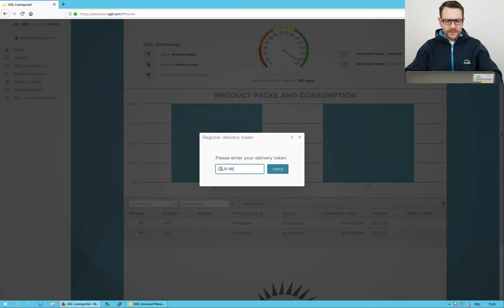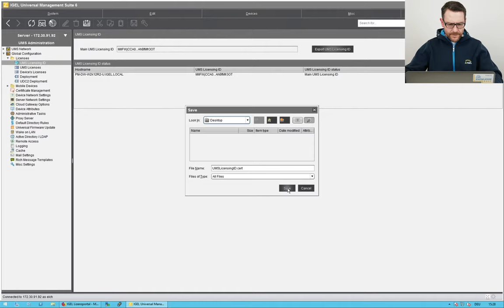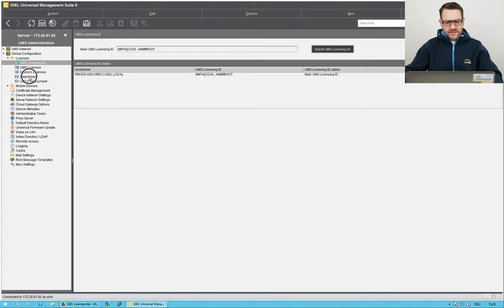Activate a license pack in the license portal and connect a UMS to the license portal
This video shows how easy it is to register and activate a license pack and connect a Universal Management Suite to the license portal for automatic license deployment